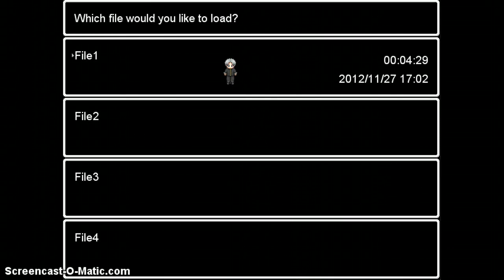IT'S LOCKED! - Ao Oni - Ep. 2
merher